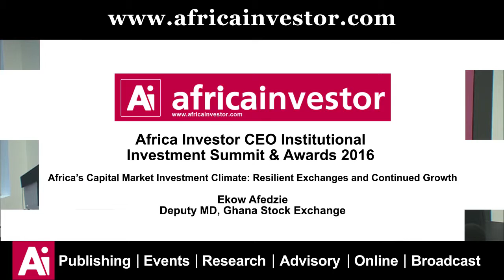Ekow Afedzie speaks at the Ai CEO Institutional Investment Summit 2016